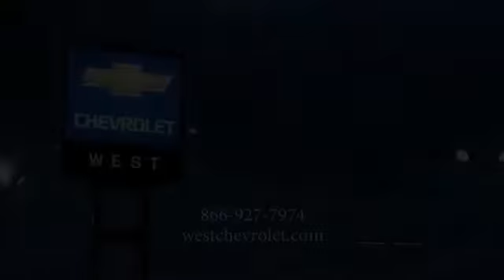2017 Chevrolet Cruze Alcoa TN 135747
West Chevrolet
3450 Airport Highway

NOTITLE